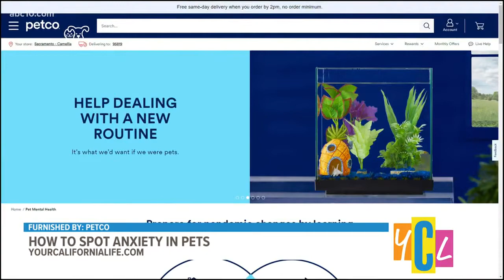Life of Transition For Dogs| Advocate for their Mental Health & Wellness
Great time chatting with Aubrey on Your California Life about post-pandemic mental health preparation for pets.